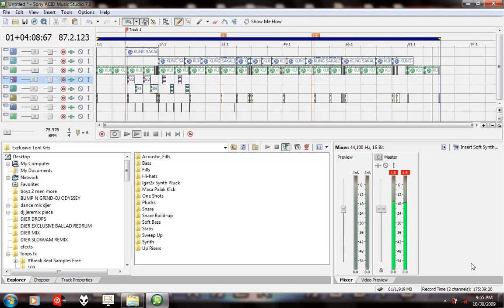Kung Sakaling Ikaw Ay Lalayo - final remix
loversmix
opmloveremix